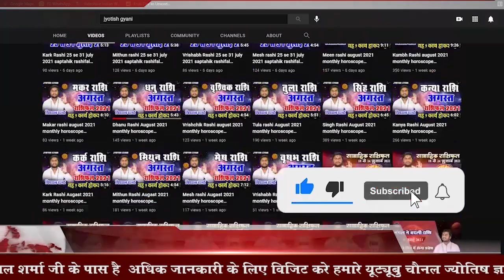Tula Rashi -तुला राशि 20 से 26 March 2023 Saptahik Rashifal |Libra Weekly Horoscope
🌟 अभी अपना कुंडली विश्लेषण Acharya vishal sharma से स्वयं करवा सकते हैं, क्यूंकि एक सही मार्गदर्शन आपको कामयाबी की ओर सही कदम बढ़ने में मददगार साबित हो सकता हैं। आपको सिर्फ नीचे दिए गए नंबर पर संपर्क करना है 🌟